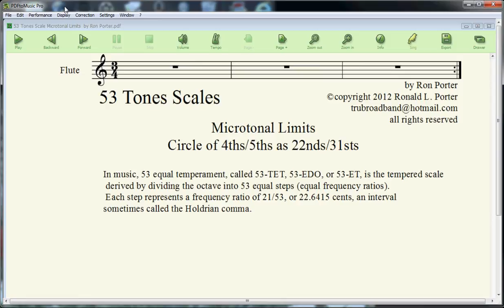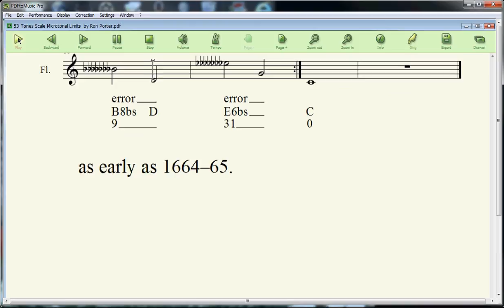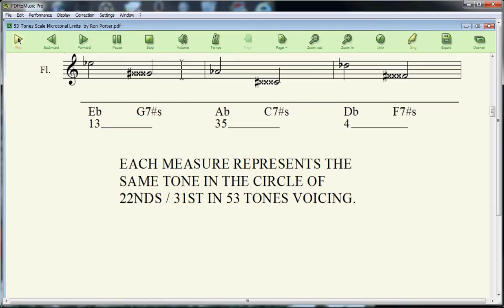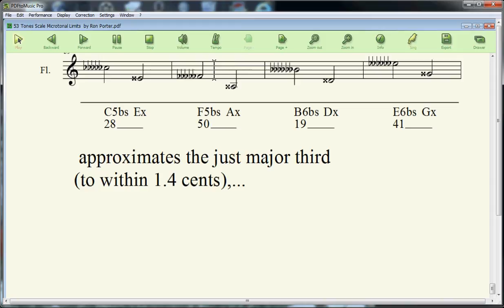53 Tones Scale Microtonal Circle of 5ths.avi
53 Tones Scale Microtonal Music showing the Circle of 5ths.  In 53 tones, it is actually the circle of 31st and 22nds. Newton stuff. 53 TETs. Sound is in 12 tones voicing